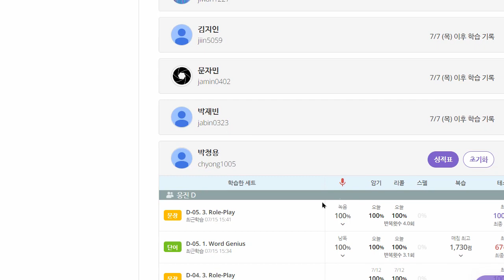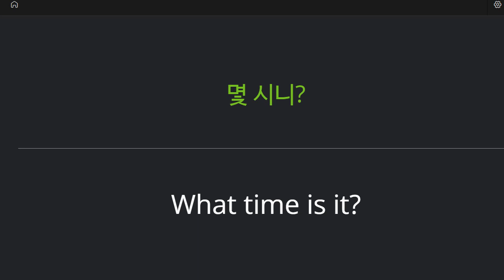박청용 2022 07 15 초등 기초 회화 성취도 75